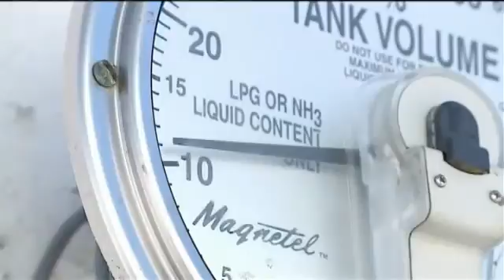Branstad Declares Energy Emergency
DES MOINES (CBS 2/FOX 28) --   Governor Branstad says he's pushing to relieve the propane shortage burden.   Branstad today declared a Proclamation of Disaster and Energy Emergency in Iowa because of the record high demand for propane.   The proclamation authorizes all available state resources, supplies, and equipment to be used as necessary to get propane to the people who need it.  Branstad also issued disaster declarations in December and earlier this month, which waived some driving restrictions on propane transporters.